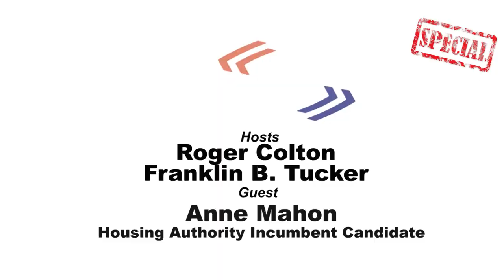News Now - 3/23/21, Special Election Housing Authority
Roger Colton, Belmont Journal host, and Franklin B. Tucker, The Belmontonian.com, interview Anne Mahon, incumbent candidate for re-election on the Housing Authority.